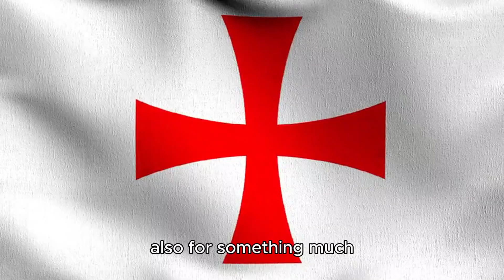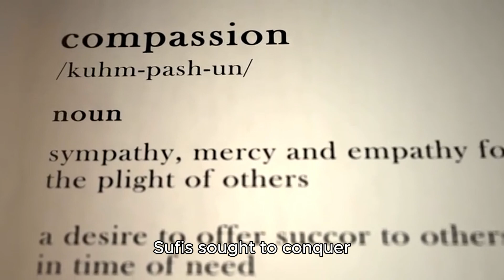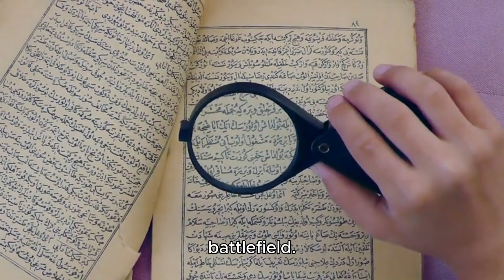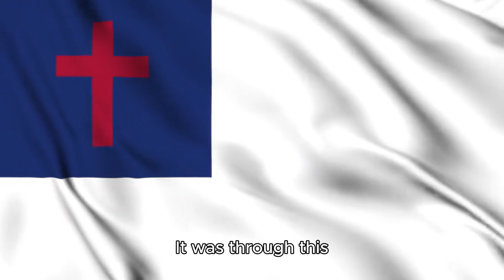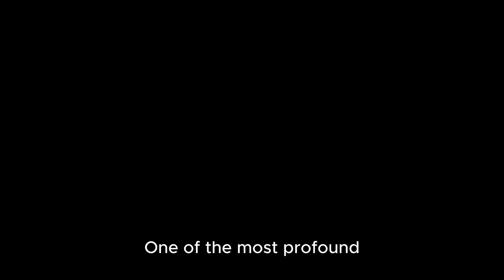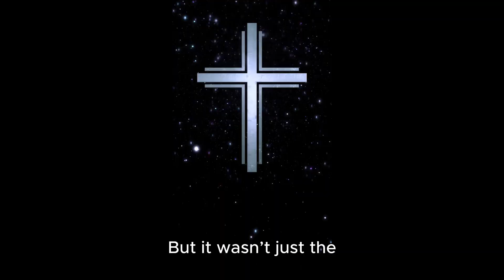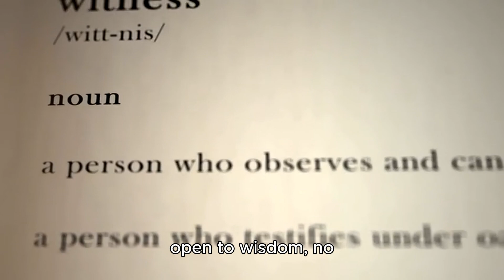The Templars and the Wisdom of the Sufis